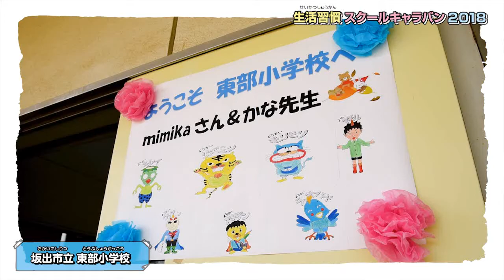「生活習慣スクールキャラバン２０１８」（坂出市立東部小学校編）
香川県教育委員会では、「生活習慣☆リズム感♪」を作詞・作曲したmimikaさんによる歌とダンスのレクチャーと、当課職員による生活習慣に関する講話を組み合わせた「生活習慣スクールキャラバン２０１８」を県内８カ所の小学校で実施しています。